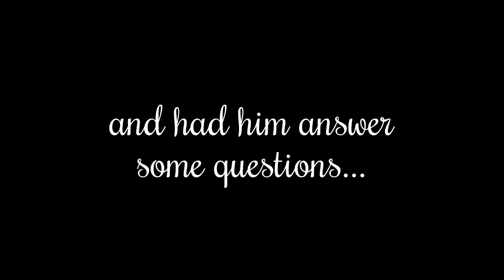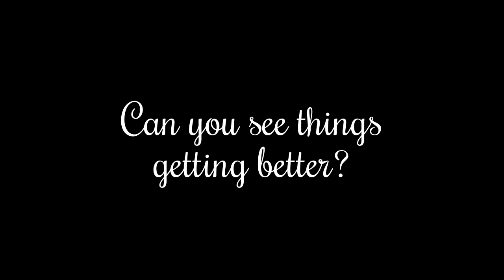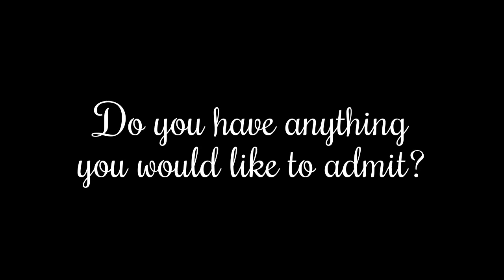I lied... I'm not the hardest kid in school :(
It's time you all knew the truth...